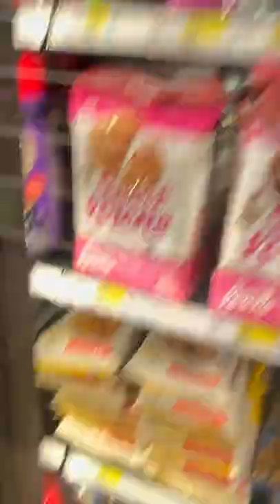Offend Italian-Use Pizza Dough to Make Chinese Fried Bun生煎包#shorts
For whom want to make it, don’t use the pizza dough that’s ready to bake. Cuz this bun should be half-fermented - the pizza dough from store is actually perfect!

Don’t be intimidated by the filling recipe. Basically it’s just add seasoning to ground pork in order(salt last). If you still think it’s too complicated, just use your Italian meatball recipe but substitute salt with soy sauce, don’t add cheese and bread. And vegetarian filling will be just as good!

**Filling**

Main Ingredients:

Ground Pork 70%-80% Lean 1 lb

Ginger, Green Onion, Egg

Soy Sauce, Sugar, White Pepper

1. Neutralize the Smell of Pork: Put some green onion and sliced ginger into a container, add 1/2 cup hot water into it, let sit until cool down to room temperature. Filter, only use the liquid.
2. Make the Filling Juicy: Slowly add the above liquid to ground pork, stir until all the liquid is absorbed.
3. Season the Filling: Add 2 tbsp soy sauce, 1 tbsp dark soy sauce(can be substituted by light soy sauce), 1 tbsp oyster sauce(add a little sweet flavor), 1 tsp white pepper powder, 1 Egg, 1 tbsp sesame oil. Mix until sticky. Add a little salt for taste at last to avoid too much liquid from meat.
4. Add chopped green onion to the filling, pour hot oil onto it. Mix again until.
5. Put the filling into fridge for around 2 hour to get a thicker consistency.

**Assemble**

1. Put filling into wrap, fold until the bun is almost sealed, pinch together the top and seal the filling.(As long as you can seal the filling, looks doesn’t matter)
2. Let the bun rest for around 10 min before frying.

**Fry the buns (Use a Non-stick Pan)**

1. Add oil to the pan, fry the buns on medium heat for around 2-3 mins to crisp up the bottom
2. Pour water over the crisp bottom (around 1/2 inch) into the pan, turn to medium-low heat and cover the lid to steam the buns for around 8 mins